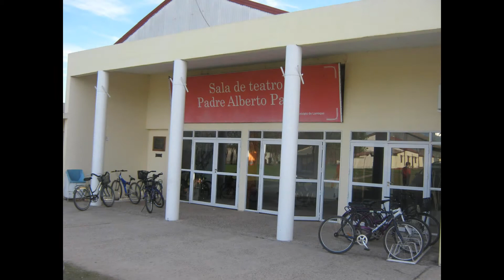V Jornada Regional RENAPRA Región Centro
Video final de la V Jornada Regional RENAPRA - Región Centro realizada los días 18 y 19 de septiembre en Larroque, Entre Ríos